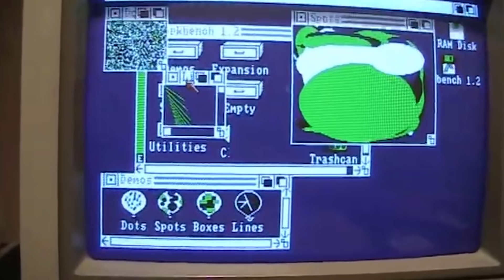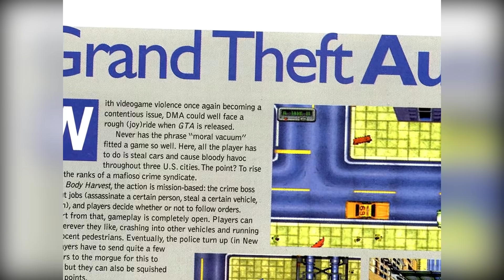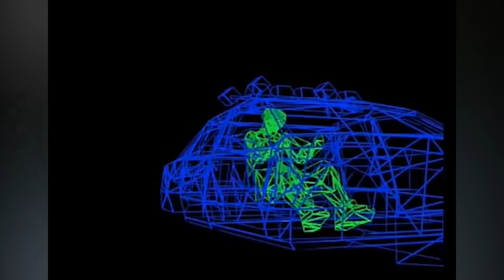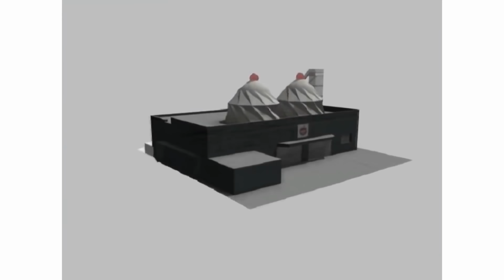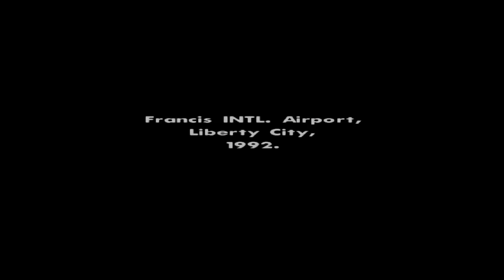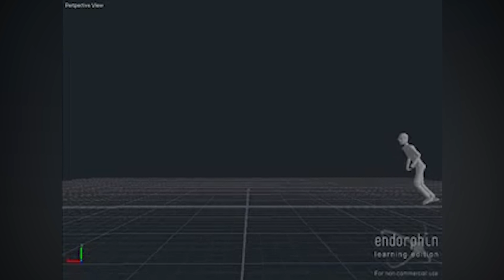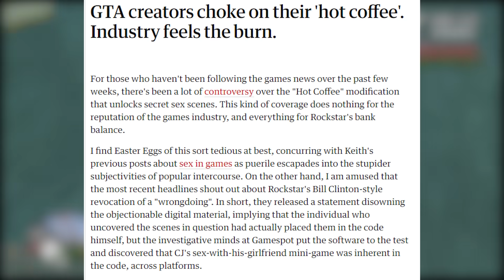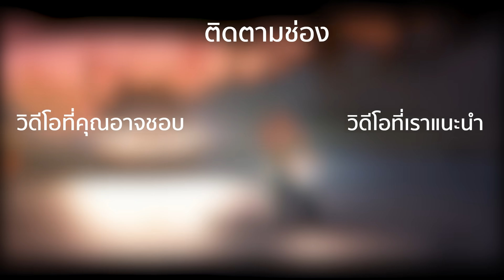ประวัติเกม GTA เกมที่ถูกสื่อโทษมากที่สุดในไทย (ละเอียดมาก)